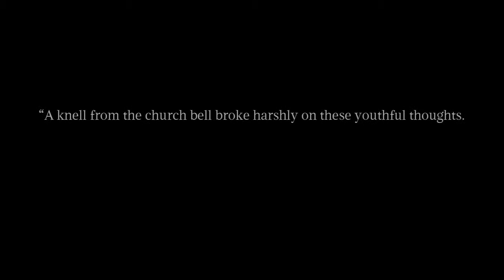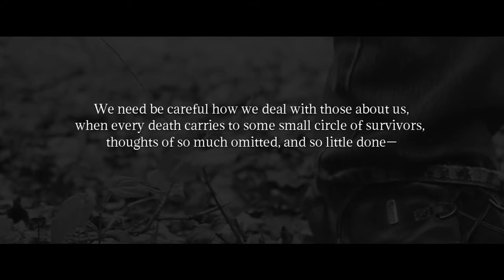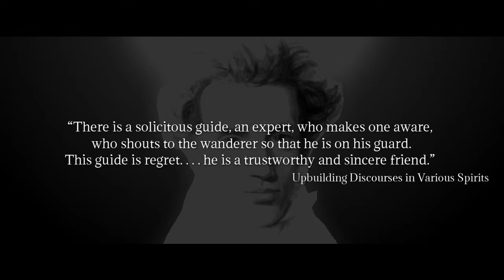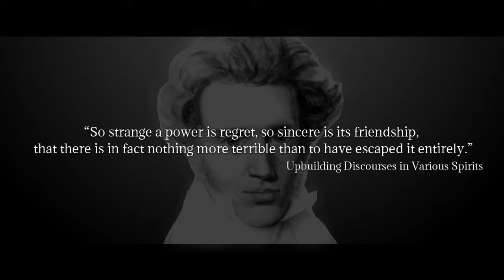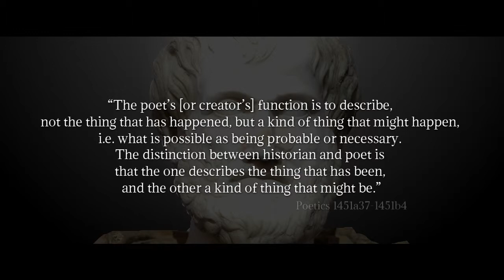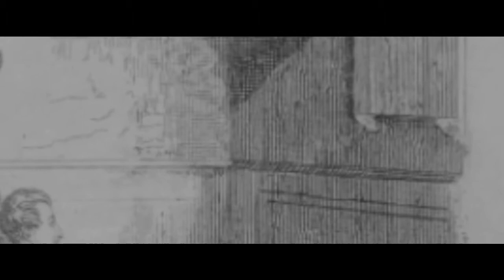How REMORSE Helps You Live a Better Life | Søren Kierkegaard & Charles Dickens | Oliver Twist